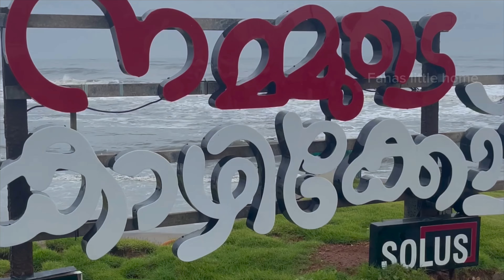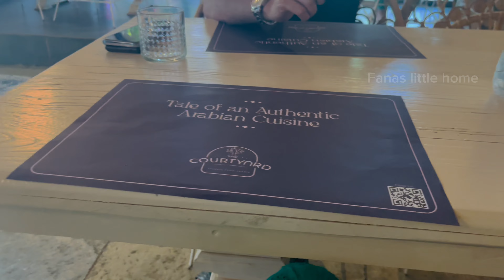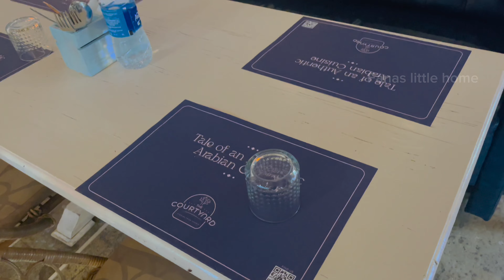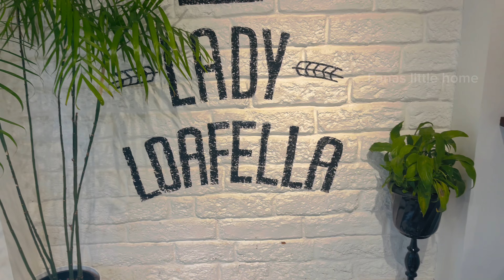കോഴിക്കോടെൻ ഭക്ഷണ വിശേഷങ്ങൾ പാർട്ട്‌ 2